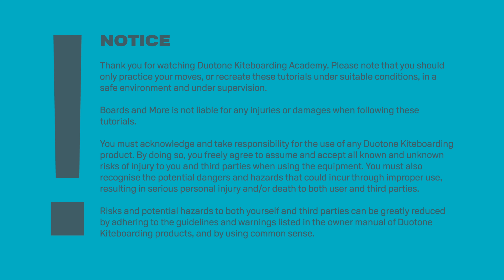UNHOOKED - S-bend to blind airpass - Duotone Academy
UNHOOKED - S-bend to blind airpass

✅  pop hard & rotate fast
✅  pull bar to front hip
✅  let go of back hand
✅  reach & grab bar early

Athlete: Aaron Hadlow

DOWNLOAD the Duotone Academy App to improve your kiteboarding skills in no time!
✅  More than 175 tricks - easy to follow how to’s and detailed video tutorials
✅  Upload your own videos - chat with the communitiy to get analysis and help
✅  Swipe it - vote for videos in the community
✅  Advance your skill level - whatever your level is, the app will know what’s next for you